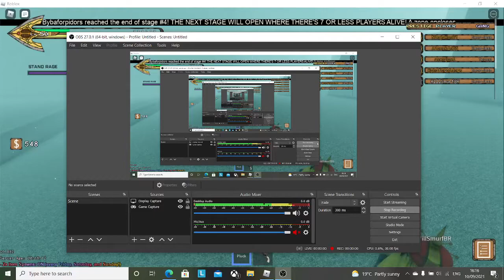caught c moon hacker on yba